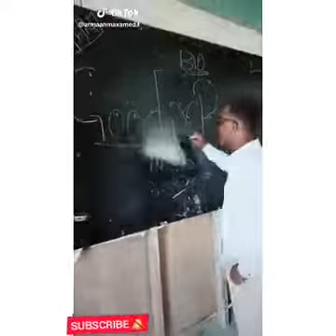Somali tik tok vedio cusub